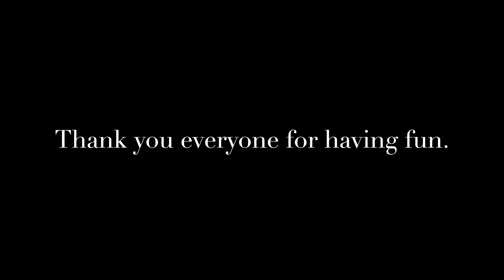517 Rc TrailCrawling // Rock Crawling ~~Walters Rc Park\\ TRX4 //Gen 8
Don & Casey Presents Rc From the 517 to the 616 Walters Rc Park. Saranac, Michigan.
THANK YOU EVERYONE THAT COULD MAKE IT OUT TO THE 616.
Big Sean Ft J Cole    24k Of Gold
. From 313 Detroit, Michigan
~First Video of many
Big seans one of the Biggest artist in the world.
Big Seans talent that knows no bounds.